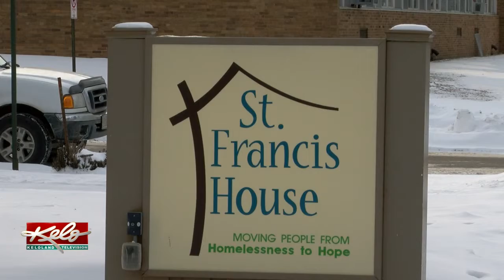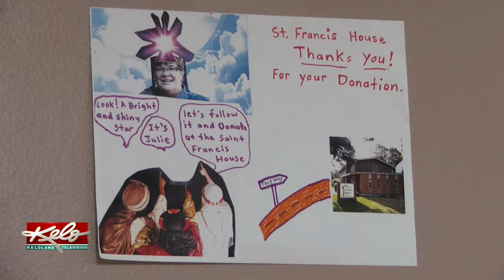Eye On KELOLAND: St. Francis House